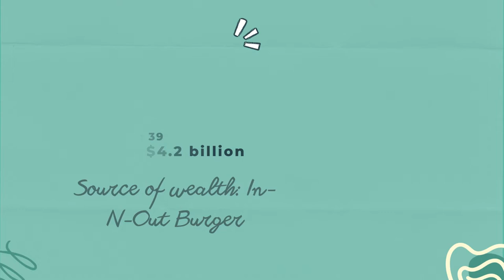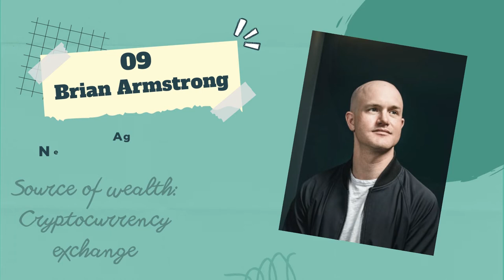BILLIONAIRES 💰 UNDER 40 | YOUNGEST BILLIONAIRS 💸